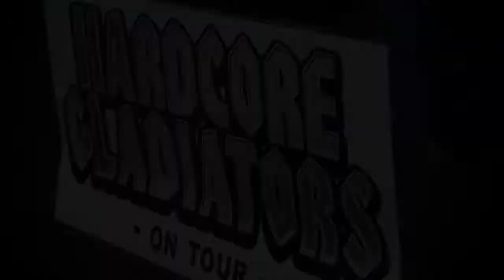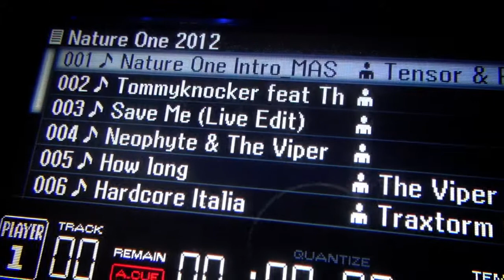Tensor & Re-Direction @ Nature One 2012 (Aftermovie)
Here are some impressions from our trip and DJ set at Nature One 2012 in Kastellaun.

Track: Tensor & Re-Direction - Intro for Nature One